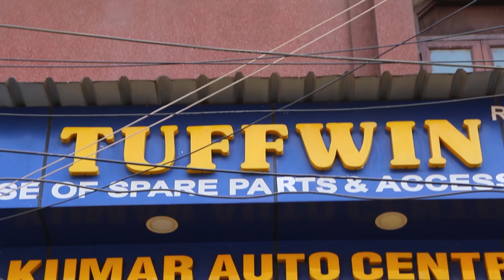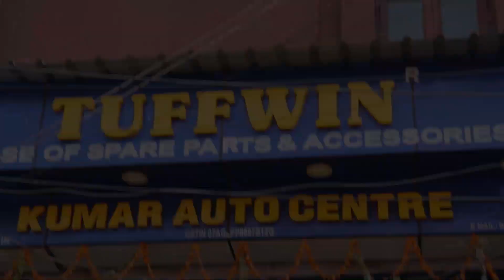Best Riding Gears & Accessories | Crash Guard, GPS Mount, Top Rack Plate | Karol Bagh in Delhi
Hi friends here we have come to show you the Best Bikes Accessories.

Shop Name:-  TUFFWIN